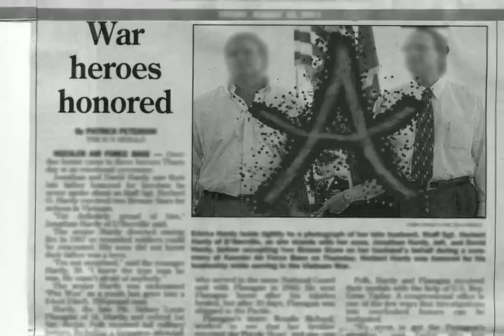Myrthil Moon: A Board Game Project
A very short introduction to the story of a college project called Myrthil Moon. Based in the same universe as Cobalt Star.

Mythril Moon Created by Brandon Temple-Wood, Brodie Cartwright, Jack Onslow, and Robbie Jenks.
Trailer created by Brandon Temple-Wood

Created in Photoshop and After Effects.